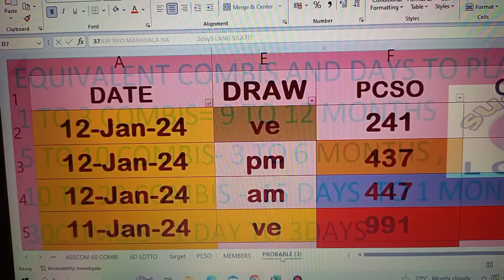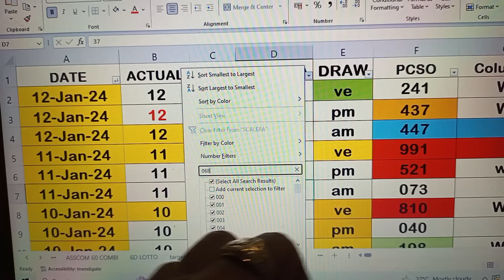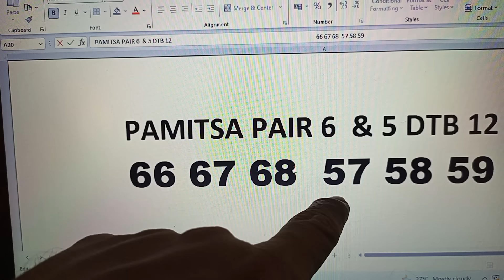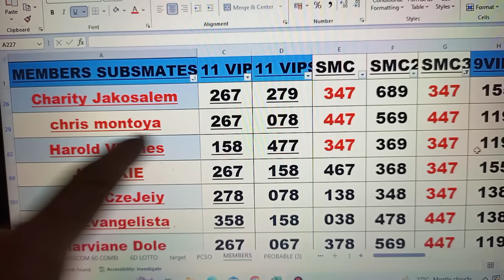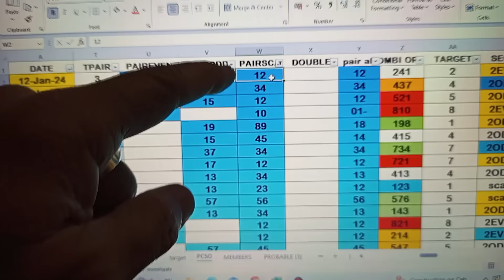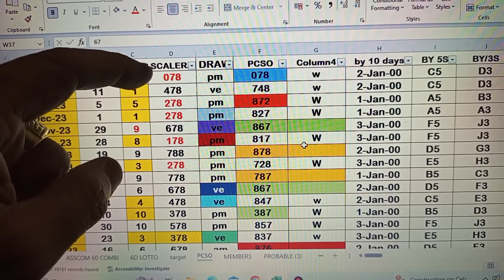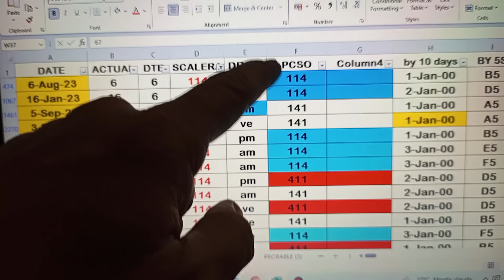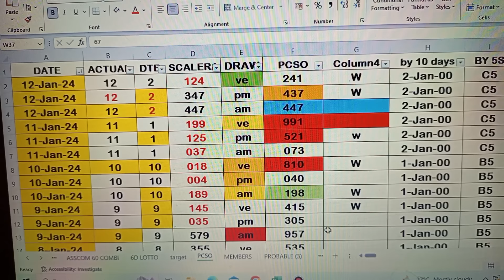January 13, 2024 HOW TO WIN SWERTRES LOTTO USING MY DATA CONGRATS 47- RESULT 473 447